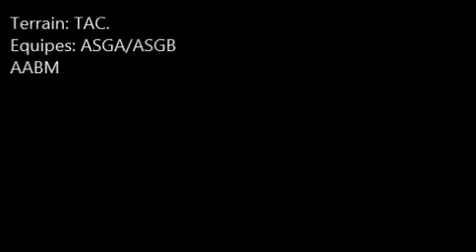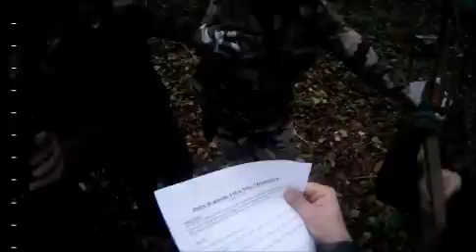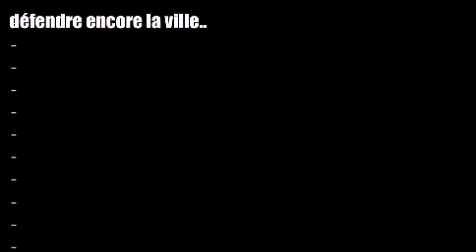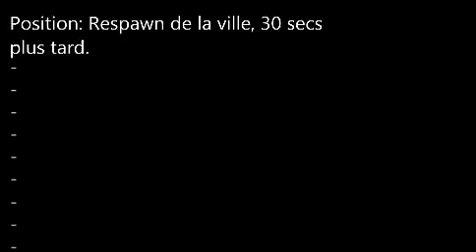Russia Priv Jet Airsoft Mini format Association d'Airsoft de la Baie du Mont Saint Michel